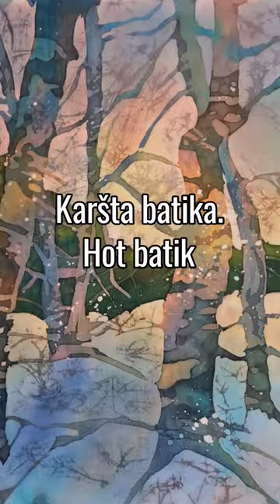Hot batik technique on silk Winter day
Silk painting. Hot batik. Winter day.